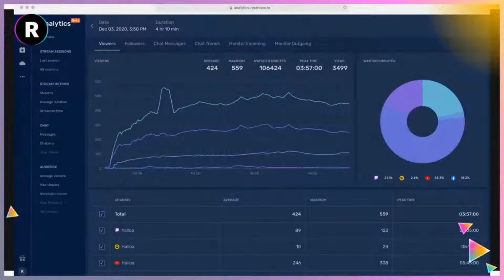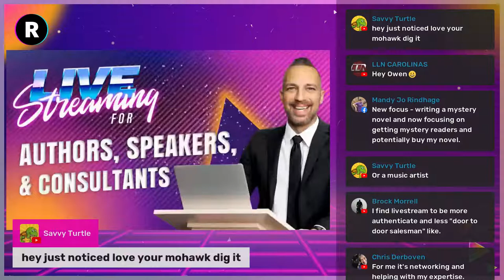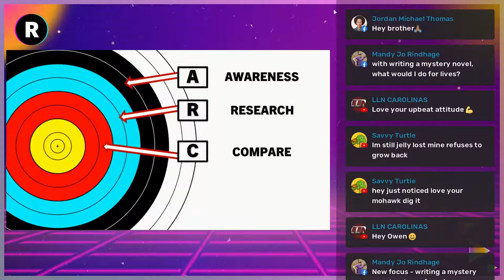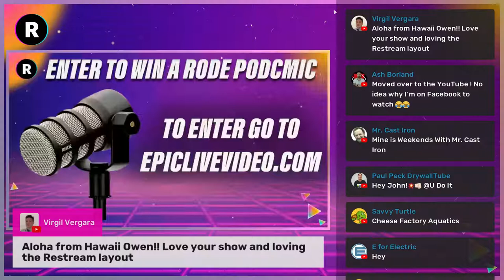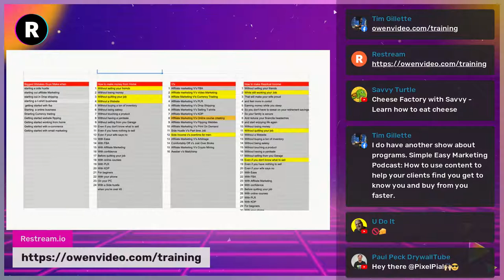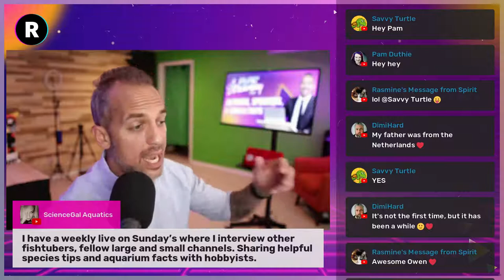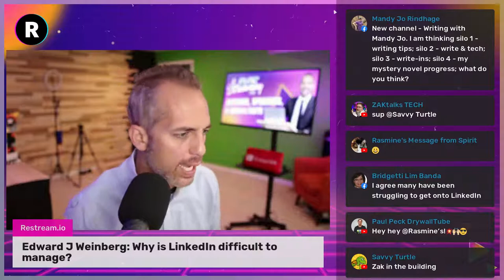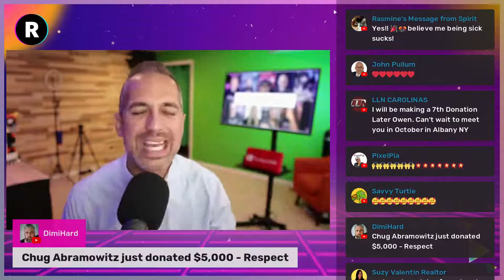Live Streaming Strategy Guide for Authors, Speakers, and Coaches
Authors, speakers, and consultants are using live stream shows and podcasts to get more clients.  Today we'll show YOU how to grow your business and reach more people and make a greater impact without expensive marketing or complicated technology.

By the end of this presentation, you'll know how to:

1. Position your business as the premier choice in your marketplace or niche.

2. Craft your message so that it resonates with your ideal client persona.

3. Create a simple live video/podcast where you can share knowledge and testimonials.

Your host today is Owen Video.  He's a live streaming and YouTube consultant for 6 Figure businesses.  He's known for his funny personality and deep industry knowledge.

Click on the video NOW to watch and start building your business the right way!